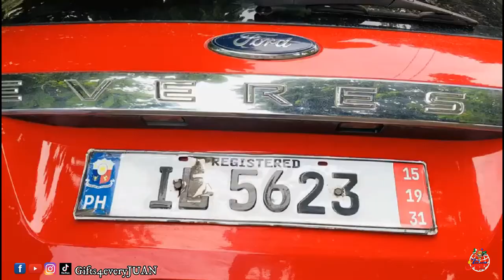ARiz Aporado Aguirre